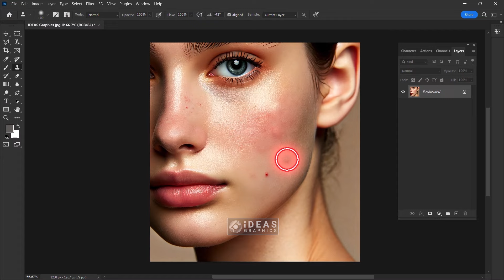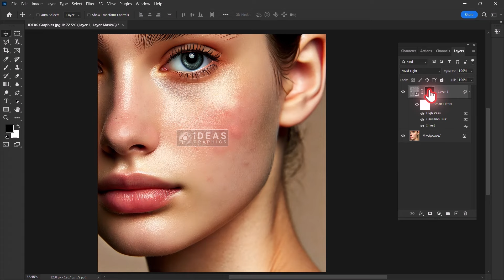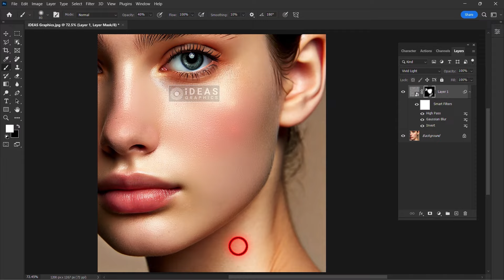Quick And Easy Photoshop Retouching Tutorial Ideas Graphics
Learn quick and easy Photoshop retouching techniques in just 2 minutes! Perfect for beginners and anyone looking to enhance their photos fast. Watch now!

Let’s dive in and bring your ideas to life with Photoshop magic!